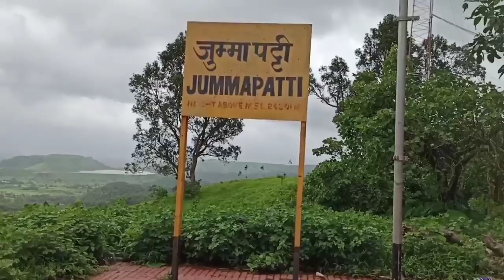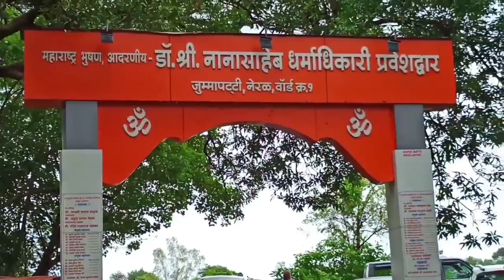Matheran Hill Station In Monsoon | Toy Train Hotels Food | Tourist Points | माथेरान हिल स्टेशन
Matheran Hill Station In Monsoon 2022 | Matheran Toy Train Hotels Food | Tourist Points | माथेरान, माथेरान हिल स्टेशन | Matheran Hill Station
 In This Matheran Vlog I Gives You Complete Information About Matheran Hill Station Matheran Toy Train Hotels Foods Tourist Points
  Matheran Hill Station Located In Maharashtra State Matheran,s Nearest Railway Station Is Neral Railway Station
Matheran 85 KM From Mumbai And 120 KM From Pune

Is Matheran Ke Video Aap Janoge Matheran Hill Station kaise Jaye Matheran Me Hotel Rooms Ke Rates Kitne Hoge Matheran Me Kitne Tourist Points Ghume Sakte Hai Toy Train Ka Timing Our Tickets Ke Rates Kya Hai Matheran Ka Kitna Budget Hoga

In Matheran Hill Station You Can Visit

1. Khandala Point
2. Madhavji Point
3. Charlotte Lake
4. Lord Point
5. Eco Point
6. King George Point
7. Celia Point
8. Honeymoon Point
9. Louisa Point
10. Malang Point
11. Sunset Point
12. Matheran Market
13. Myra Point